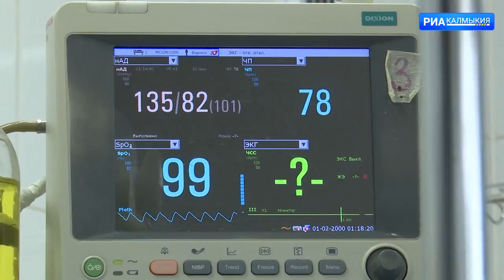В Ресбольнице внедрили новый вид операций